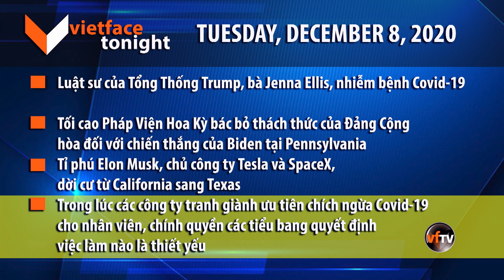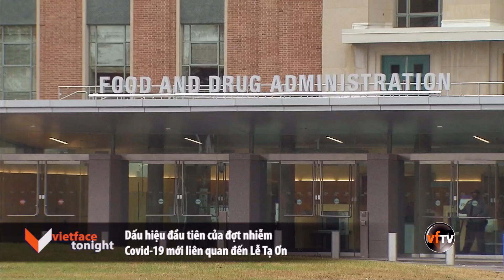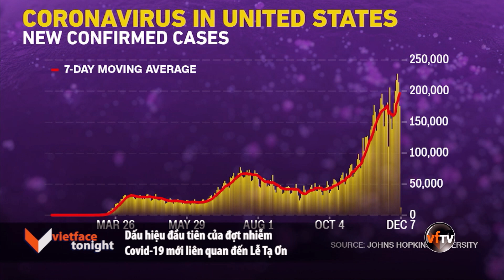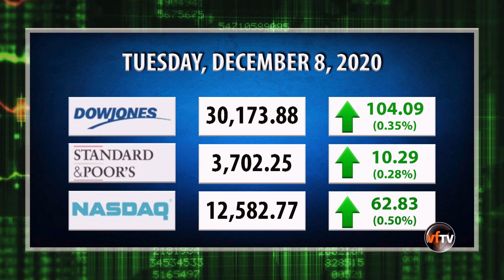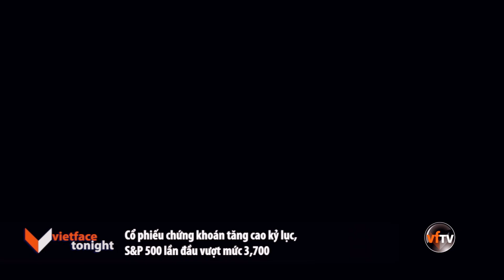Vietface Tonight | Tuesday, December 8, 2020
1-Tiểu bang Texas nộp hồ sơ kiện các tiểu bang chiến trường lên Tòa Tối Cao về “kết quả bất hợp pháp” của cuộc bầu cử Tổng Thống.
2-Anh Quốc khởi sự đợt chích ngừa Covid-19 lịch sử, người được tiên chủng đầu tiên là cụ bà 90 tuổi.
3-Dấu hiệu đầu tiên của đợt nhiễm Covid-19  mới liên quan đến Lễ Tạ Ơn.
4-Thời hạn “An Toàn” Safe Harbor hôm nay 8 tháng 12 có lợi cho ông Joe Biden.
5-Cổ phiếu chứng khoán tăng cao kỷ lục, S&P 500 lần đầu vượt mức 3,700.
6-Luật sư của Tổng Thống Trump, bà Jenna Ellis, nhiễm bệnh Covid-19.
7-Tối cao Pháp Viện Hoa Kỳ bác bỏ thách thức của Đảng Cộng hòa đối với chiến thắng của Biden tại Pennsylvania
8-Tỉ phú Elon Musk, chủ công ty Tesla và SpaceX, dời cư từ California sang Texas.
9-Trong lúc các công ty tranh giành ưu tiên chích ngừa Covid-19 cho nhân viên, chính quyền các tiểu bang quyết định việc làm nào là thiết yếu.

1 - Texas sues four battleground states in Supreme Court over "unlawful election results" in 2020 presidential election
2 - The UK has started 'historic' mass vaccination program against coronavirus, first patient is 90-year-old grandmother
3 - First signs of Thanksgiving COVID-19 wave emerge
4 - Tuesday's safe harbor deadline is boost for Biden
5 - Stocks rise to record highs, S&P 500 closes above 3,700 for the first time
6 - Trump lawyer Jenna Ellis tests positive for coronavirus
7 - US Supreme Court rejects Republican challenge to Biden's Pennsylvania win
8 - Elon Musk relocates to Texas from California
9 - As US companies push to get workers vaccinated, states disagree on who's essential